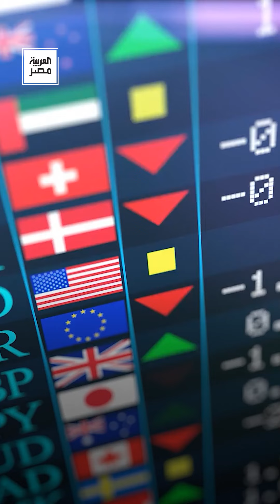تخطى مستوى 47.5 جنيه.. ارتفاع جديد للدولار أمام الجنيه المصري في معظم البنوك